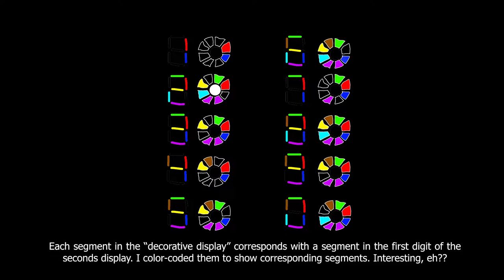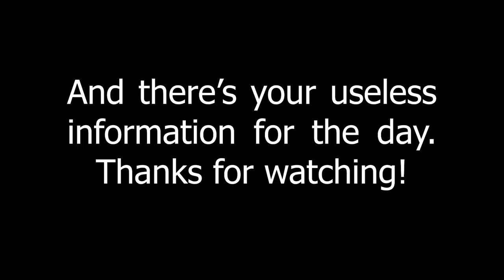Armitron Pro Sport MD13284 Display Pattern Explained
This video was originally uploaded to YouTube on July 17th, 2019.

A short video explaining the seemingly meaningless, random pattern behind the upper right "decorative" display on the Armitron Pro Sport MD13284 mens sports watch.

It's kind of a bit of meaningless, useless, trivial information, but maybe there will be someone out there who finds this bit of info slightly less than meaningless.

Crypto:
Bitcoin: 1deEsN34eEmejFE8Lh6pkSkUNJXLteAMJ
Dash: XutYzdBFEhnMjAUNRJASD9gkfm8GXTsQQS
Ethereum: 0x4D35957eD943273dB9620a14ac75C9781dE640f7
LBC: bbCma3yUfxtQEL6C5k59LhD68ZoEHGyjBh
Litecoin: LRBtdySR3fKxV1ZTYYBEnzFZ8yJaqeZpUW